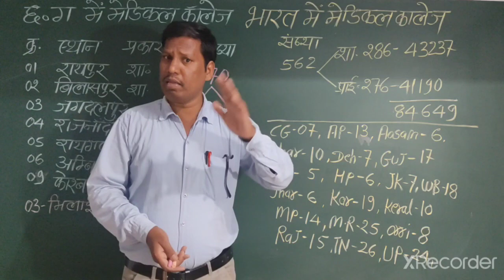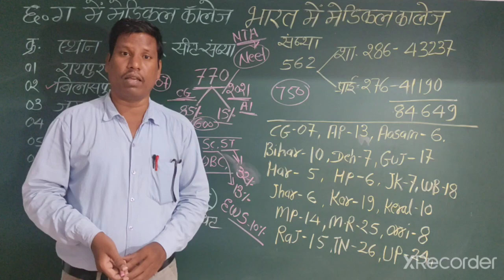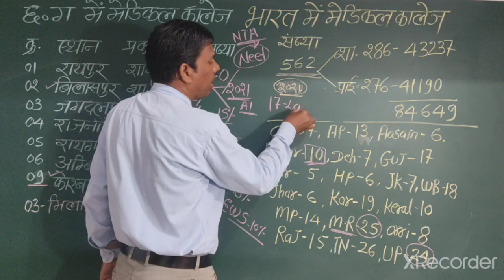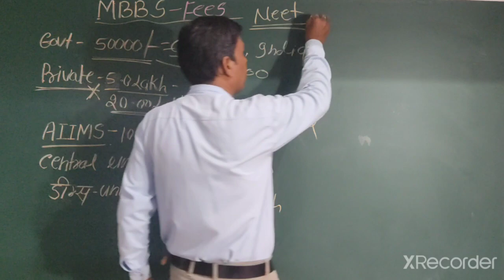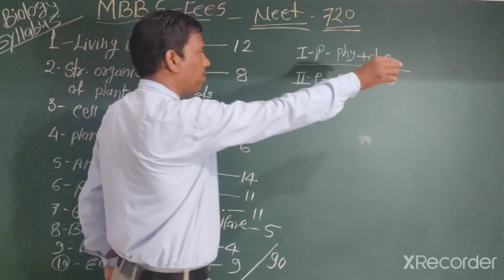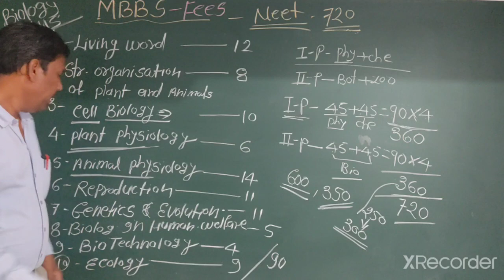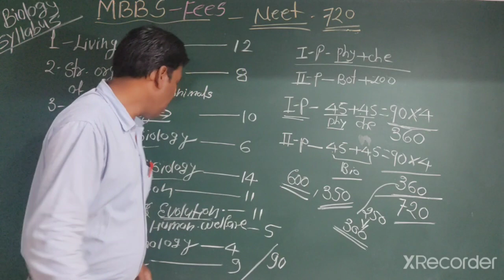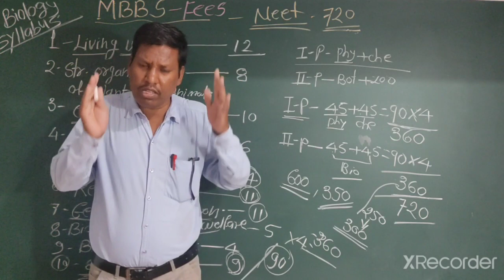NEET/MBBS की सम्पूर्ण जानकारी, फीस सहित,# By~ Yadav Sir, Emrs School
By P K yadav sir, 12th bio  and neet bio